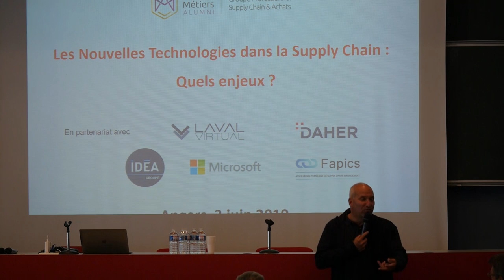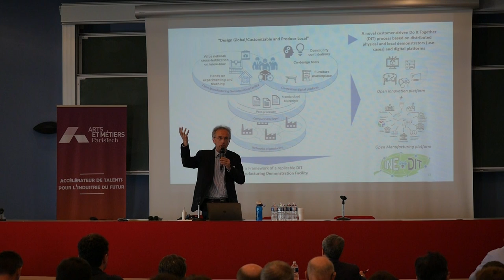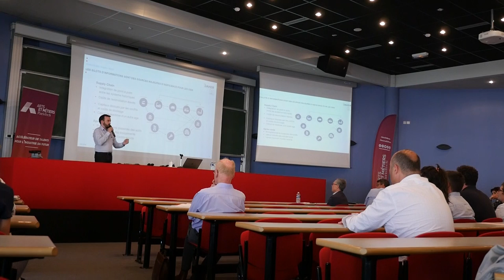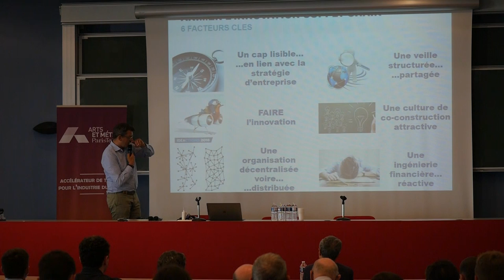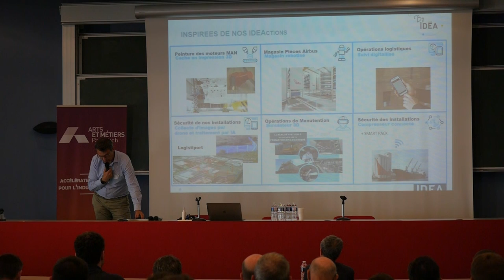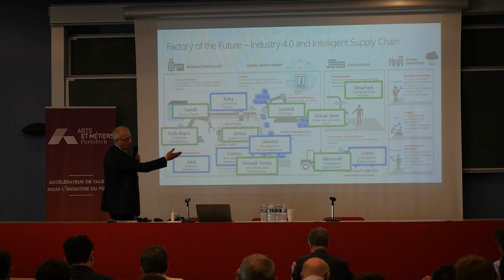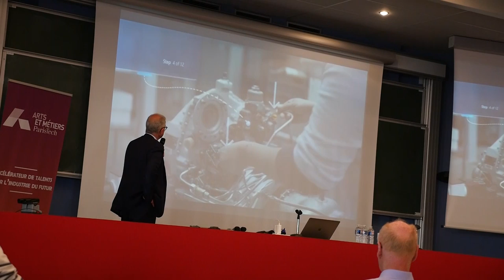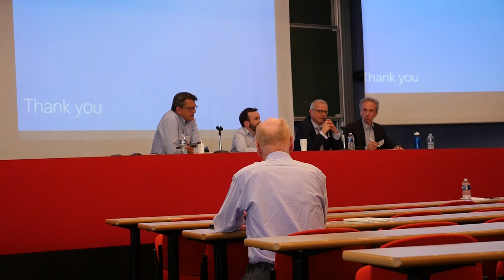Les Nouvelles Technologies dans la Supply Chain, quels enjeux ?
Réalité Virtuelle, Réalité Augmentée, Objets Connectés, 3D print, IA, les nouvelles technologies envahissent le quotidien des salariés dans le cadre de l’industrie du futur. Cette conférence fait le point sur ce que les technologies apportent ou pourraient apporter dans un futur proche aux acteurs de la Supply Chain. Comment les mettre en œuvre ? Quels apports ? Quels enjeux ? A travers les témoignages d’experts et d’entreprises, nous aborderons des cas concrets d’applications des nouvelles technologies dans le domaine de la Supply Chain, qui boostent l’innovation en développant l’intelligence collective des équipes. Edouard ROUSSEAU nous expliquera la double approche de DAHER, tandis que Jean Baptiste BERNICOT, d'IDEA Logistique, traitera de la structuration simple d'une feuille de route innovation d'un "faiseur" de la logistique avec ses clients et avec les porteurs de solutions innovantes rend possible des initiatives concrètes sur le terrain, il illustrera son propos par des réalisations opérationnelles et des projets à horizon 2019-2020. Enfin, Thierry SAUDREAU nous montrera comment MICROSOFT aborde cette transformation par trois piliers qui sont : les IoT,  l'IA et les RA/RV.